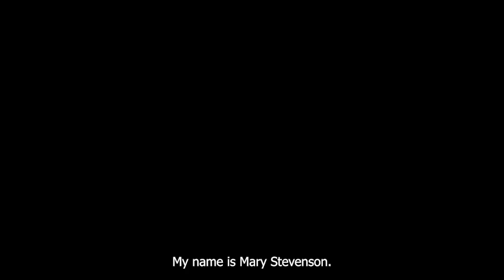The Alternative Board Franchisees - Mary Stevenson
As the owner of The Alternative Board Townsville, I am an experienced senior executive, director, board member, and business coach who has an extensive background managing teams and coaching across a variety of industry sectors.

For businesses to be sustainable there needs to be an alignment between workplace activities and business strategy. Businesses achieve growth by linking and engaging their employees in their business strategy. I’m motivated to achieve results and work with my clients to define their goals, coaching and supporting them toward their achievement and celebrating not only in their success but also in what that means personally, for them and their families. Helping business owners understand their “why” is powerful, and a key driver for me.

Over the course of my career, I’ve benefited from several mentors whose experience and guidance have allowed me to build a skills base that has been transferable to support smaller businesses. These skills have led to system improvements, streamlined processes, improved compliance, greater staff engagement and ultimately improved profitability in my own
business and for those on my boards.

As a business owner myself, I’m aware of the range of challenges and obstacles business owners can face. I’m an enthusiastic coach who enjoys a challenge and achieves tremendous personal satisfaction in working with clients to identify and ultimately achieve their potential. I also have a strong interest in the links between neuroscience and leadership and continue to develop skills in this area to support my clients and their teams.

If you want to take your business to the next level and bring your personal and business goals together, contact The Alternative Board today so
that I can help you achieve your vision.